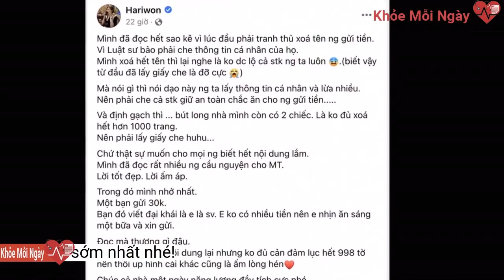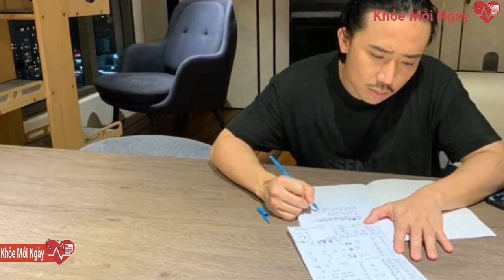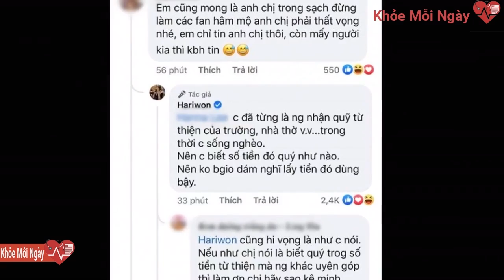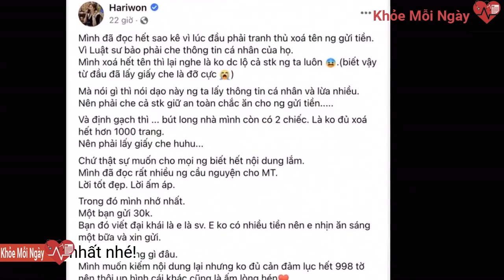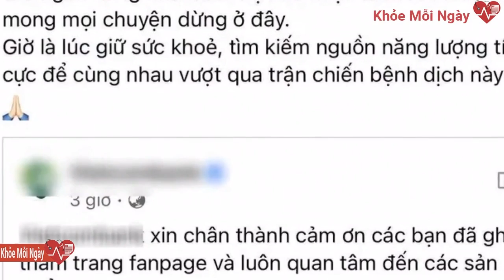Biến căng: Pha Lê đăng status "thằng giẻ rách, không xứng để được ca ngợi"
Status căng đét của Pha Lê đang làm cả cõi mạng nháo nhào.Dân tình thi nhau chấm hóng dưới bài đăng của Pha Lê
Pha Lê nhắc về người đàn ông này với những từ ngữ mỉa mai nặng nề, cho biết anh này từng yêu không dám nhận và bán đứng đồng đội
Những ngày qua, đồng hành với Trấn Thành trong việc xử lý sao kê để đăng tải trên mạng xã hội không ai khác chính là Hari Won. Mới đây, nữ ca sĩ cũng chia sẻ dòng trạng thái nhỏ kể về việc có nhiều khán giả chắt chiu khoản tiền mình có để ủng hộ, quyên góp cứu trợ đồng bào miền Trung vào cuối năm 2020.
Pha Lê vẫn chưa hé lộ thêm bất cứ thông tin nào về người đàn ông này
Mình đã đọc rất nhiều người cầu nguyện cho miền Trung, những lời tốt đẹp, những lời ấm áp. Trong đó mình nhớ nhất, một bạn gửi 30.000. Bạn đó viết đại khái, em là sinh viên, em có nhiều tiền nên em nhịn ăn sáng một bữa và xin gửi. Đọc mà thương gì đâu.
Status của Pha Lê đang làm “chấn động” Vbiz
Nguyên văn status đang gây xôn xao của Pha Lê: “1 thằng đàn ông mà đến người nó yêu đập đầu vào tường ngày xưa nó còn méo dám nhận, đồng đội với thầy nó thì nó bán đứng không chừa 1 ai thì mấy người chờ đó mà mong nó tử tế với đồng bào! Nó tha không nuốt tiền của đồng bào là quỳ lạy cám ơn nó rồi chứ ở đó mà mong nó giúp ai! Mắc cười quá, haha! Tư cách méo gì cái thằng giẻ rách đó mà mọi người ca ngợi ghê vậy! Mở to mắt ra mà nhìn đê”.
Showbiz Việt  dạo này drama cứ thế liên tiếp nổ ra, khiến các “thánh hóng” cũng hít hà không kịp. Giữa lùm xùm loạt nghệ sĩ Việt  bị đưa danh sách chưa sao  kê minh bạch tiền từ thiện , chiều ngày 9/9, trên trang cá nhân, Pha Lê tiếp tục gây “chấn động” khi đăng đàn “cà khịa” ai đó cực gắt.

Hari Won viết: "Mình đã đọc hết sao kê vì lúc đầu phải tranh thủ xoá tên người gửi tiền. Vì Luật sư bảo phải che thông tin cá nhân của họ.
Theo đó, Pha Lê úp mở nhiều thông tin về một người nào đó, cho biết anh này từng yêu  không dám nhận và bán đứng cả đồng đội lẫn thầy giáo. Không những vậy, bà mẹ 1 con còn nhắc khéo đến chuyện quyên góp từ thiện, mỉa mai bằng những lời lẽ nặng nề như “thằng giẻ rách”, không xứng để được mọi người ca ngợi.
Netizen  đang không ngừng đồn đoán về nhân vật bí ẩn mà Pha Lê đang nhắc tới. Và tính đến hiện tại, Pha Lê vẫn chưa hé lộ đích danh nhân vật này, khiến cư dân mạng càng thêm tò mò.
Và định gạch thì bút lông nhà mình còn có 2 chiếc, không đủ xoá hết hơn 1000 trang nên phải lấy giấy che. Chứ thật sự muốn cho mọi người biết hết nội dung lắm.
Mình xoá hết tên thì lại nghe là không được lộ cả số tài khoản người ta luôn, biết vậy, từ đầu đã lấy giấy che là đỡ cực. Mà nói gì thì nói, dạo này người ta lấy thông tin cá nhân và lừa nhiều nên phải che cả số tài khoản, giữ an toàn chắc ăn cho người gửi tiền.

Mình muốn kiếm nội dung lại nhưng không đủ cản đảm lục hết 998 tờ nên thôi, đăng hình cái khác cũng là ấm lòng héng".
Hari Won khẳng định sự minh bạch của hai vợ chồng: "Đã từng nhận quỹ từ thiện thời nghèo khổ nên không bao giờ dám nghĩ lấy tiền đó dùng bậy"
Chẳng những vậy, Pha Lê còn nhắc tới lùm xùm từ thiện, cho rằng ai đó không xứng đáng để được ca ngợi
Là người từng nhận hỗ trợ vì nghèo khó, Hari Won hiểu được việc nên và không nên làm.Phía dưới dòng chia sẻ của Hari Won, có một cư dân mạng để lại bình luận khiến dân tình chú ý. Song song đó, bà xã Trấn Thành cũng đáp lại bình
từ thiện pha lê showbiz việt làng giải trí việt nghệ sĩ việt ca sĩ pha lê vbiz phát ngôn của pha lê sao việt sao việt # cập nhật các thông tin về sao của việt nam # tin tức giải trí sao việt nóng nhất trong giới showbiz việt nam